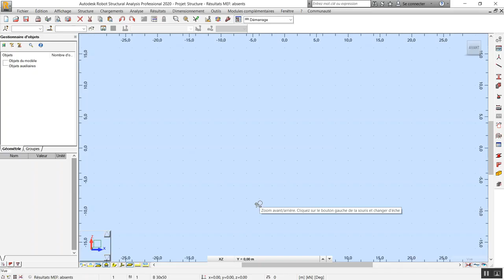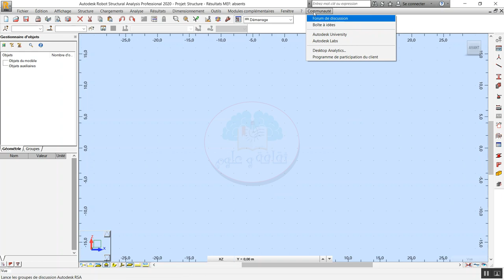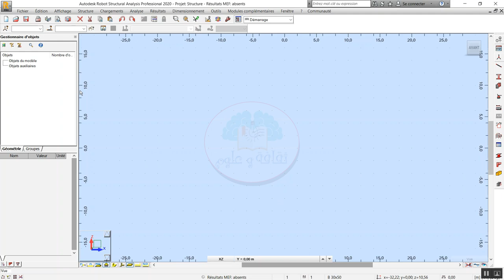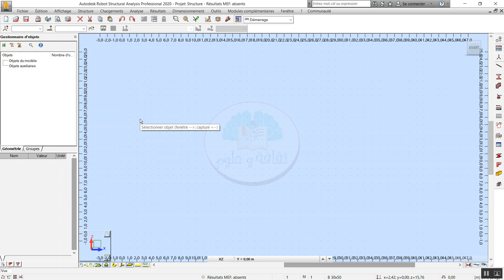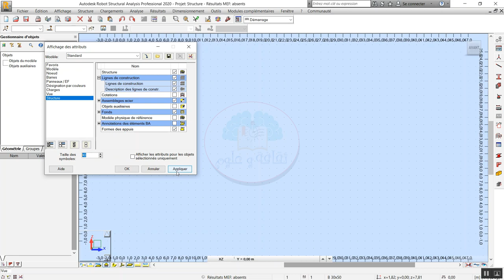formation robot structural analysis 2020 | 2-L'interface de Robot واجهة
2-L'interface de Robot واجهة